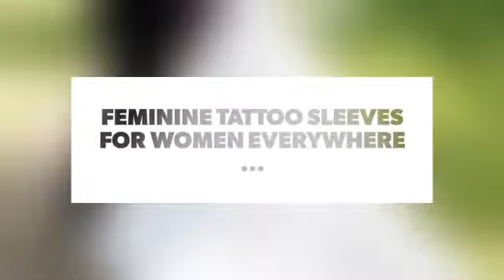Feminine Tattoo Sleeves for Women Everywhere ...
Men aren't the only ones who can get tattoos from their shoulders down to their wrists. It's not masculine to have a tattoo sleeve. If you choose the right designs, then you can still look feminine. If you're interested in adding a lot of ink to your body, then here are a few feminine tattoo sleeves that'll give you style inspiration:

Check also:

17 Quick Tattoos for Women with a Low Pain Tolerance ...

Backbone Tattoos That Are Perfect for Fearless Ladies ...

These Wedding Tattoos Will Keep the Love Alive ...

19 Stylish Tattoos Makeup Lovers Will Love 💄 ...

So You Want to Be Elegant 👸🏿👸🏽👸🏼👸🏻 and Graceful? 🤔 Here's How 👆🏼👉🏼👇🏼👈🏼 ...